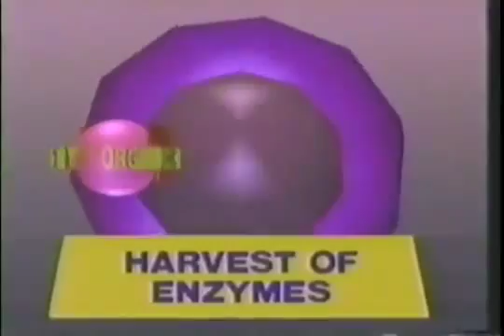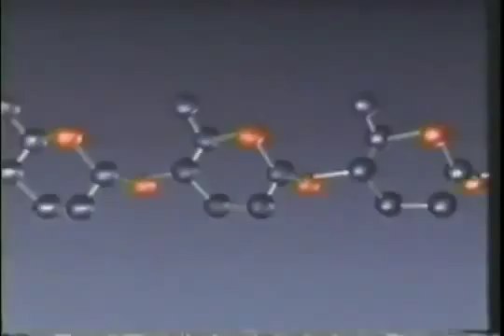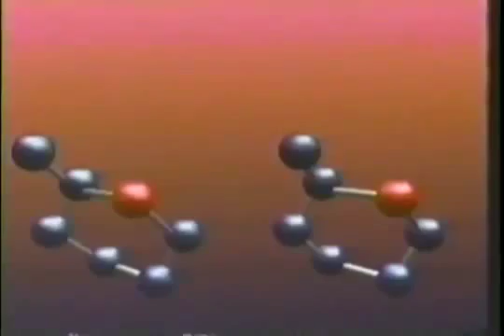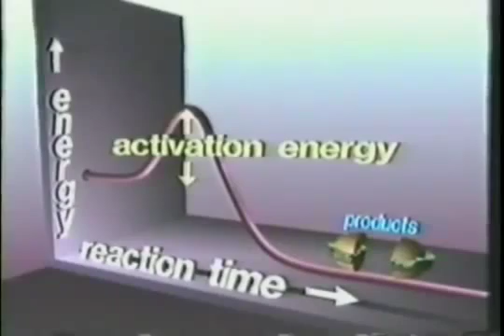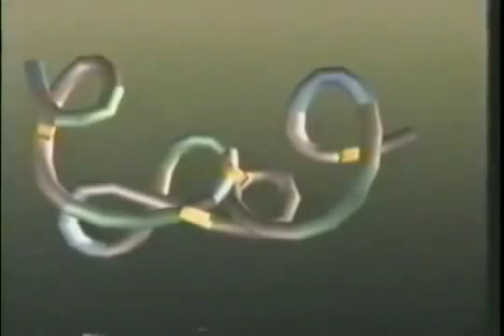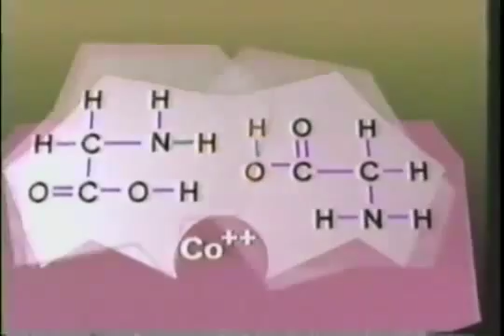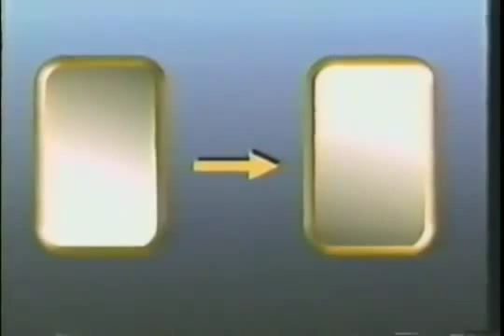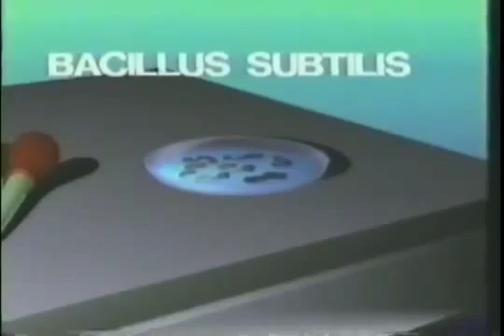Organic Chemistry 1 6 Harvest of Enzymes